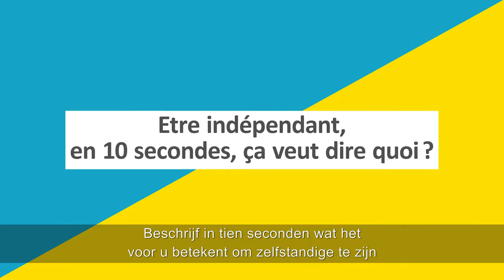Pierre Duquesne est Ambassadeur des indépendants pour la Belgique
PIERRE, 35 ANS, INDÉPENDANT À TITRE PRINCIPAL DEPUIS 11 ANS

Je suis spécialisé dans la conception de supports innovants dans le domaine du Digital Out Of Home (DOOH) Je fabrique des écrans géants LED que je vends et loue en Belgique, France et GD du Luxembourg. Je travaille au quotidien avec une équipe de 5 employés qui sont formés dans ce secteur de niche. Je m'occupe de la gestion quotidienne de la société en gardant le contact avec une trentaine de clients professionnels et revendeurs. Les solutions mobiles que je développe avec mon équipe permettent d'améliorer la visibilité d'images et vidéos dans le domaine de la publicité et l'événementiel.

Après une première année comme Bachelor en Relations Publiques, j'ai décidé de me lancer comme «chercheur» d'emploi. J'ai multiplié quelques missions de courtes durées en tant qu'ouvrier intérimaire avant d'obtenir un contrat comme employé de bureau dans une société familiale. Je m'occupais principalement de la base de données et de l'envoi de mailing avant de prendre en charge les différentes tâches marketing de la société. J'ai suivi en même temps une formation de chef d'entreprise en cours du soir pendant deux ans. Après quoi, j'ai pris un registre de commerce à titre complémentaire. Ensuite, j'ai été engagé par la société Canon Belgium comme délégué commercial à Bruxelles pendant 3 ans avant de me lancer comme indépendant à titre principale dans le domaine de la bureautique. Mon frère qui travaillait dans le secteur de l'événementiel m'a suggéré d'investir dans un écran géant LED, ce que j'ai fait il y a 10 ans. Je vous laisse imaginer la suite...

J'aime les nouvelles technologies et je suis très créatif. Mon métier me permet de trouver des solutions spécifiques et originales pour mes clients. Les journées ne se ressemblent pas et j'apprends tous les jours de mes réussites mais aussi de mes échecs. Malgré la charge de travail importante et le stress que cela occasionne, je m’épanouis dans ce nouveau métier.

Proxiled développe des solutions innovantes pour vous aider dans vos missions les plus exigentes.
Notre site internet réunit les produits que vous pourriez avoir besoin. Visitez

Rendez-vous sur notre page facebook pour suivre notre actualité !